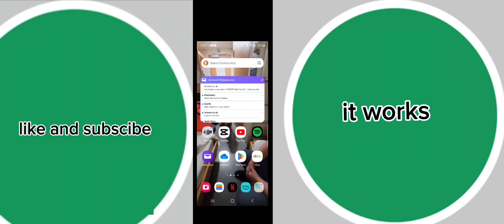how to shop on cex in shetland and america and other places that dont have it